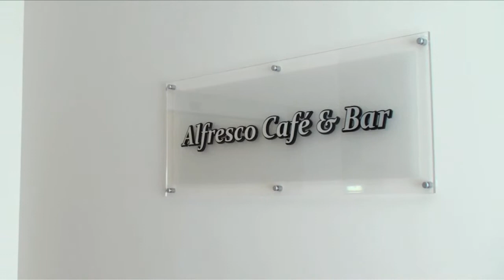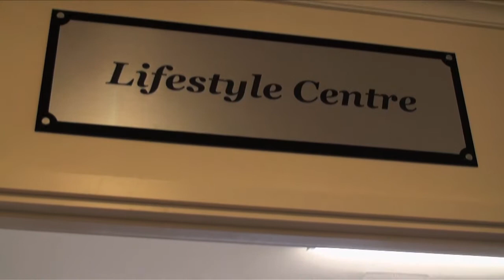Kew Gardens Video Tour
A video tour for Kew Gardens residential aged care facility in Kew, Melbourne VIC.